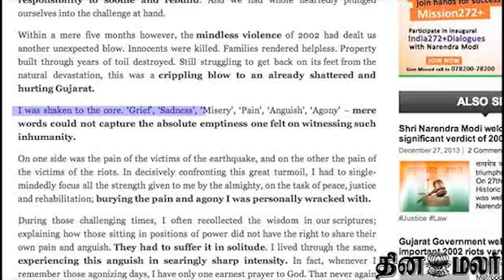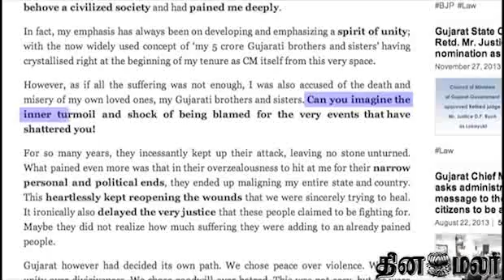I was shaken by Gujarat riots, feel liberated after verdict: Narendra Modi - Dinamalar Dec 27th News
I was shaken by Gujarat riots, feel liberated after verdict: Narendra Modi - Dinamalar Dec 27th News For more videos